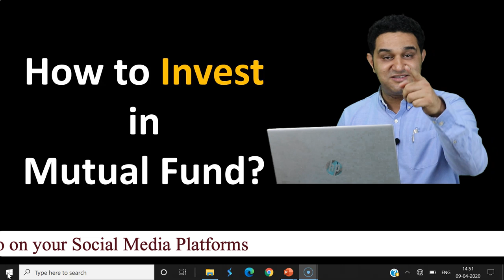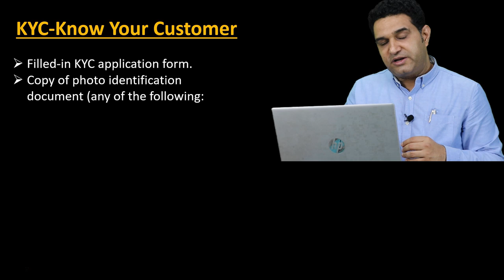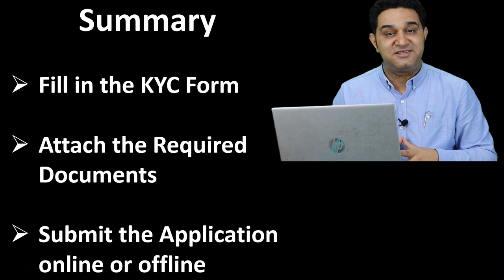How to Invest in Mutual Funds ? | Explained by Vipul Kaushikk in Hindi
Secret Investment Strategy of Vipul Kaushikk for Investment in Mutual Funds

(Best Online Platform/App to Invest Free in Mutual Funds

In This Video, I have Explained following points:-
1) How to Invest in Mutual Funds in India
2) How to invest in mutual funds
3) what are the documents required to invest in mutual funds in india
4) what is KYC for Mutual funds
5) Can we invest in mutual funds Online
6) Can we invest in mutual funds offline
7) how do i start investing in mutual funds
8) what is the best way to invest in mutual funds
9) how to invest in mutual funds for beginners
10) Mutual investment rules
11) What is IFA(Indipendent Financial Advisor)
12) is is safe to invest with the help of IFA
13) benefits of Direct and Indirect investment in mutual funds
14) Investment in mutual funds through Brokers

Say NO to Stock Market Losses and Learn from India's Best Stock Coach, Motivational Speaker and Industry Expert-Mr Vipul Kaushikk

YOU CAN BOOK YOUR SEAT BY PAYING MINIMUM 5900/- AND BALANCE TO BE PAID 2 DAYS BEFORE THE CLASS.

Bank Details:-

A/c Name:-          FINEDU CONSULTANCY
BRANCH:-             PUNJABI BAGH,DELHI
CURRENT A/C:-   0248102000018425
IFSC:-                    IBKL0000248

FEES:-
FOR MALE:- 15000+18%GST=17700/-
FEMALES:-    11000+18%GST=12980
DIVYANG(PHY. HANDICAPPED)/FORCES(ARMY NAVY AIRFORCE/POLICE:- 11000+18%GST=12980

Selection of Best Intraday Trading Stocks is the most difficult part in trading. A wrong decision can be very painful & costly to the traders &investors. On the other hand, if a intraday trader can identify right stock for the intraday trading then he/she can make huge money from stock markets.

Option Chain is the Free and Most Important Data provided by NSE on its By doing Option Chain Analysis, we can easily find out the positions built by FIIs and Big Investors and Traders in Stock Market in India.  Technical Analysis like Reading Indicators, Moving averages, reading Candlesticks Patterns often mislead and do not give clear direction on the market.  But by reading option chain and doing it correct and accurate analysis, we can Earn Huge Wealth by reading the Trend of the Markets and Its correct reading will help us to trade with the Trend in a correct and most accurate manner.

By doing Secret analysis of Option Chain, we can do all types of Trading, weather it is Intraday Trading or It is Positional or Swing Trading.

Our Option Chain Master Class is Unique and different from any other Technical Analysis tool or indicator.  When people fail to identify the Trend, Option chain gives Clarity of the Trend and gives clear Direction and helps us to pick stocks at their Bottom.

By Option Chain Analysis, we can time the markets and we can make money by buying Options.  In recent past, survey says that option buyers always looses money but, by Doing our Option chain Master Class, we can assure, that a Trader will start making money by buying Options.

Do You Know  ?  How to inest in mutual funds
Best Guid to  mutual funds for begineers
mutual fund sahi hai
mutual funds meaning